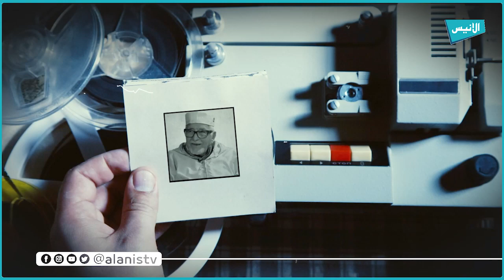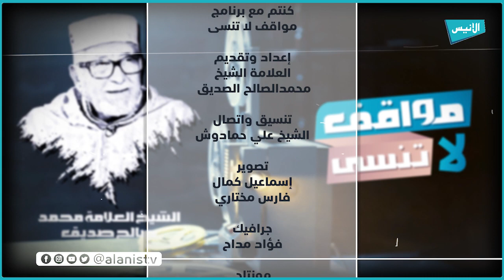وفاة الشيخ محمد الطاهر الإفليسي 02| مواقف لا تنسى 25 | العلامة محمد الصالح الصديق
وفاة الشيخ محمد الطاهر الإفليسي 02
مواقف لا تنسى 25
العلامة محمد الصالح الصديق
5000
فيسبوك :